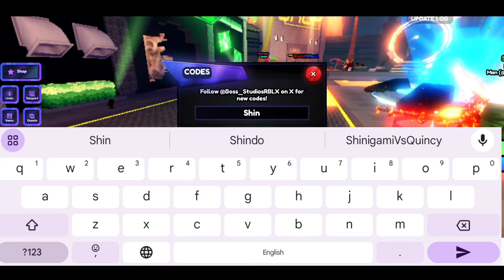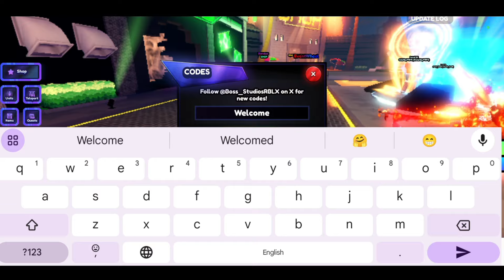*NEW CODES* ROBLOX ANIME LAST STAND CODES 2024 OCTOBER | ANIME LAST STAND CODE